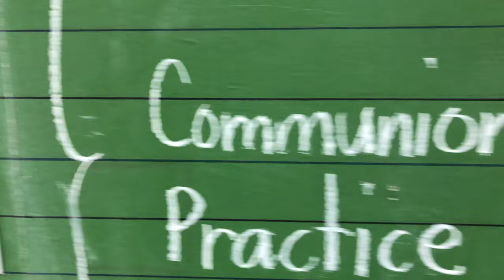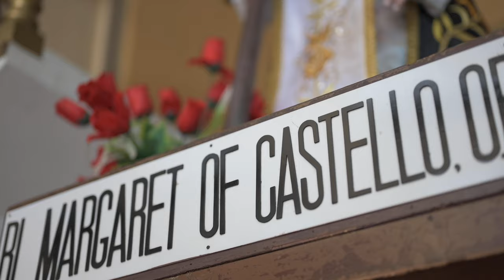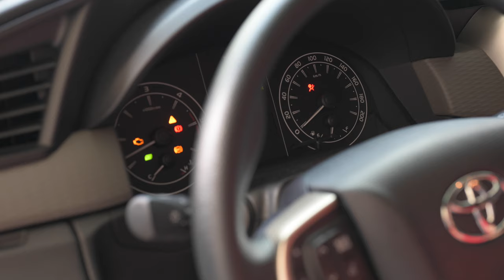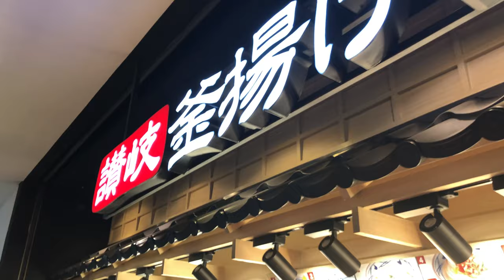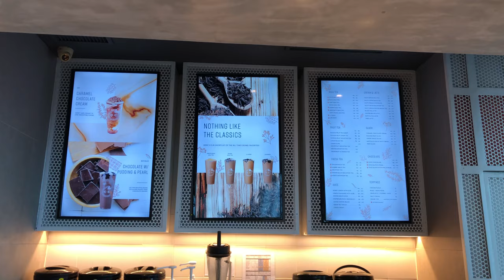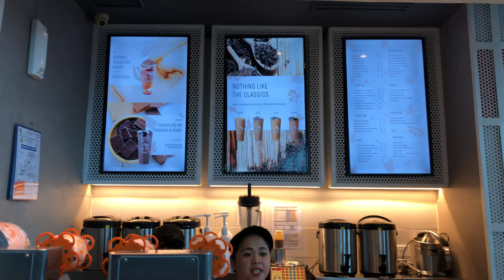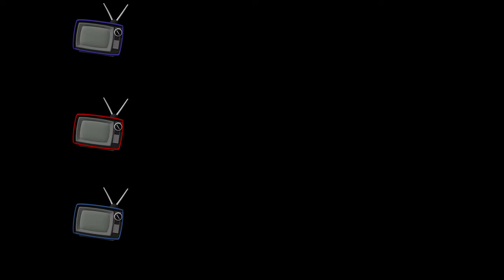Roxy's Vlog 2 - First Communion/Marugame Udon & Milk Tea!!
In Vlog 2, I take you through the big day of my first communion, followed by lunch at one of my favorite restaurants: Marugame Udon! Also, my celebration wouldn't be complete without some milk tea. This time we visit Coco... my new #1 milk tea!

My name is Roxy Hodzic. I'm an aspiring artista living in the Philippines doing commercials, acting, and singing. I am an Ogie Diaz talent. Please join me on my journey.

"Get It Good"
"Here We Go"

"The New Beginnings" by Qeeo
"Silk Paper Letters" by Leimoti
"Rudolph My Deer" by Of North